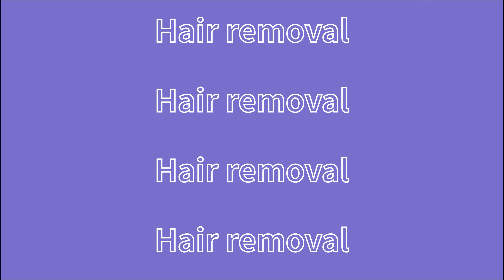Intelligent 3rd Generation Diode Laser Hair Removal Beauty Machine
Beijing STELLE LASER with 4 handles for your choice：
AH handle:25*25mm, with unique design extra cooling tip;
BH handle: big spot size 15*30mm+small tip 15*10mm;
CH handle: with LED Screen,15*30mm+12*15mm+Φ8mm.
DH handle: with LED Screen 15*15mm+Φ8mm.

the A handle, it is the most classical one, extra cooling tip, 25*25mm, it is its unique part
the B handle, big spot size 15*30mm, but the extra small tip, 15*10mm, it is its unique part

the C handle, LED screen on handle, basically everything on the machine screen will be displayed on this handle, it is more convenient to adjust parameter during treatment. And C handle has 3 tips, different size,nose tip:Φ8mm; facial tip : 12*15mm;body tip:15*30mm

the D handle, also have LED screen on handle, also have nose tip, but no middle tip. And the D handle is lighter and cheaper than C handle a lot

You can choose your prefer handle and vertical or portable model.